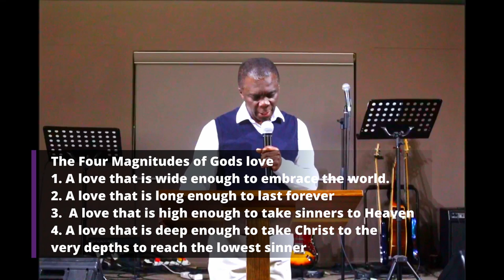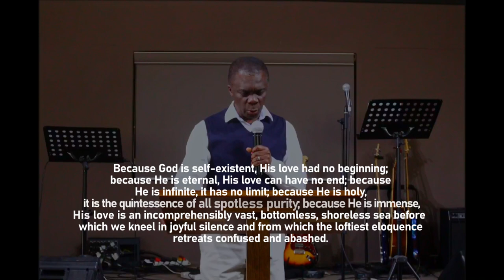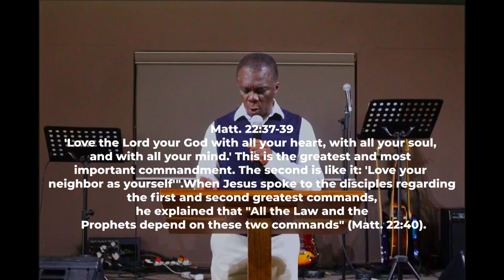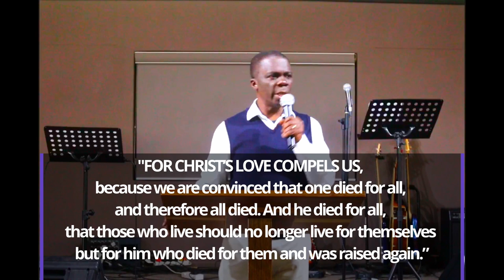Love In Action...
This Week Dr Edward Fynn brought us to the deeper meaning of love in action. Today we have so many questions in our heart on  how we can love God, love others and at the same time love ourselves.
Ephesians 3:17-19
17 so that Christ may dwell in your hearts through faith. And I pray that you, being rooted and established in love, 18 may have power, together with all the Lord’s holy people, to grasp how wide and long and high and deep is the love of Christ, 19 and to know this love that surpasses knowledge—that you may be filled to the measure of all the fullness of God.
Our previous sermons:
00:00 love in action
15:48 God's Amazing covering
35:53 Love is the key
37:41 The love of God compels us